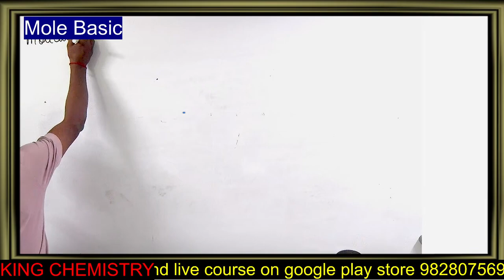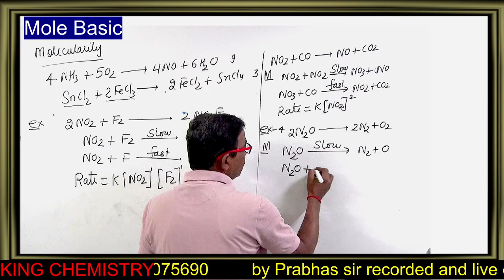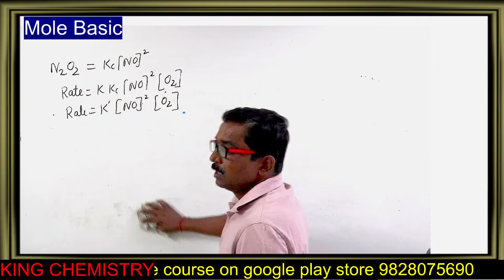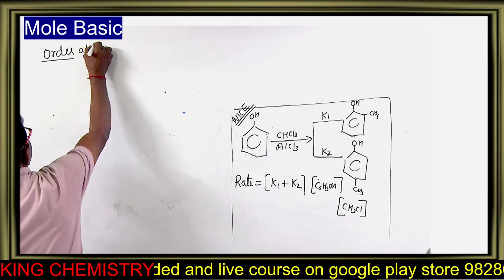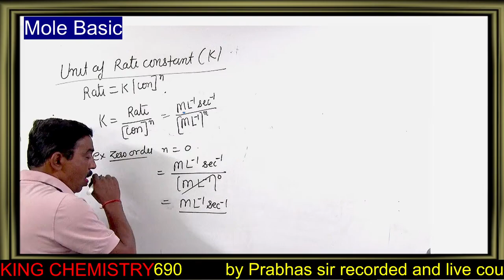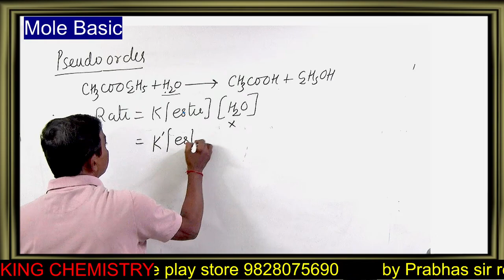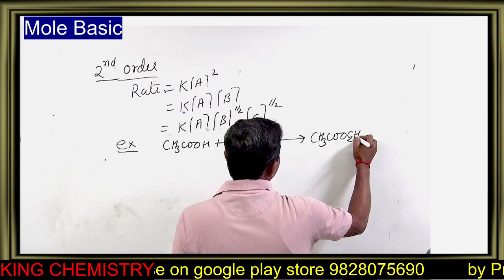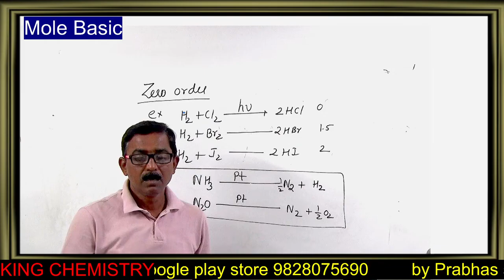kinetics part 3 Molecularity and order